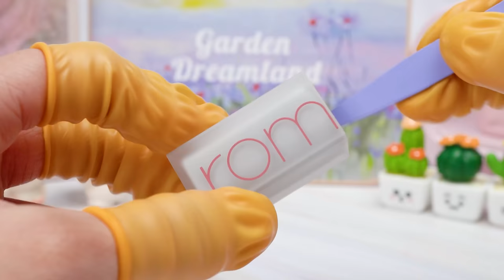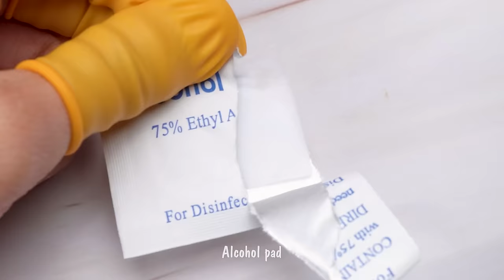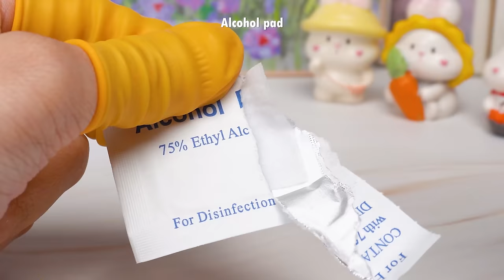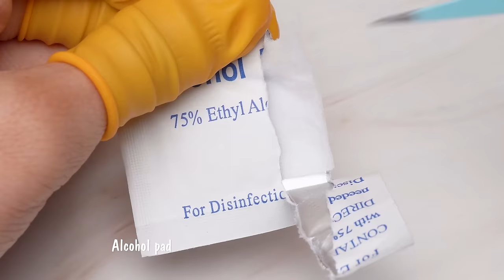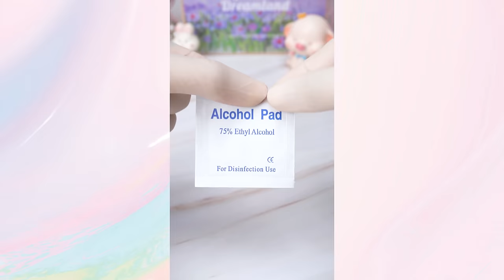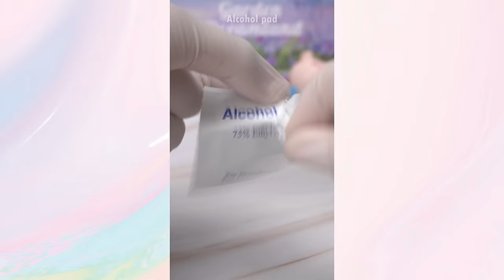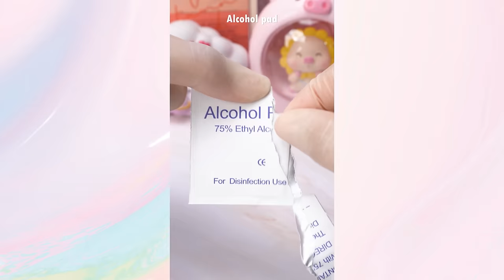Satisfying Makeup Repair💄 How To Fix Broken Makeup: Quick And Easy Solutions #427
00:00 Highlights
00:07 Fix NARS highlighter blush
02:18 Fix YSL lipstick
03:45 DIY 2-tone lipstick
05:13 Fix Romand lipstick
06:46 Fix old KRYOLAN Concealer
09:00 Fix Giorgio Armani lipstick
10:30 Fix Bobbi Brown Powder & Chanel Blush
12:50 DIY Cushion foundation
15:56 See more samples